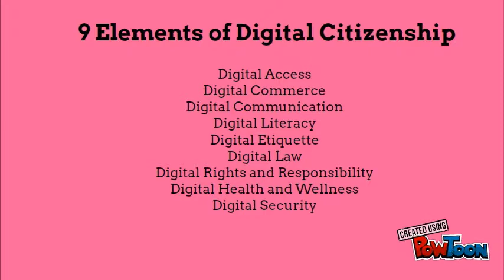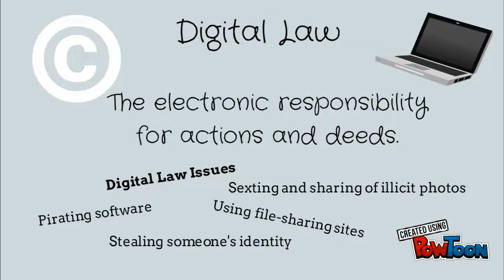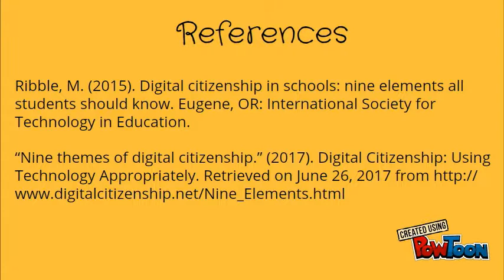Digital Citizenship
Digital Citizenship: Using Technology Appropriately
Digital citizenship can be defined as the norms of appropriate, responsible behavior with regard to technology use. -- Create animated videos and animated presentations for free.  PowToon is a free tool that allows you to develop cool animated clips and animated presentations for your website, office meeting, sales pitch, nonprofit fundraiser, product launch, video resume, or anything else you could use an animated explainer video. PowToon's animation templates help you create animated presentations and animated explainer videos from scratch.  Anyone can produce awesome animations quickly with PowToon, without the cost or hassle other professional animation services require.